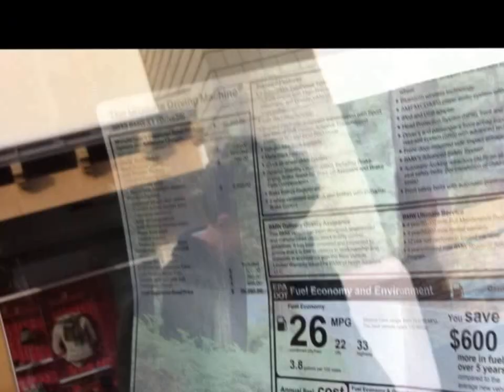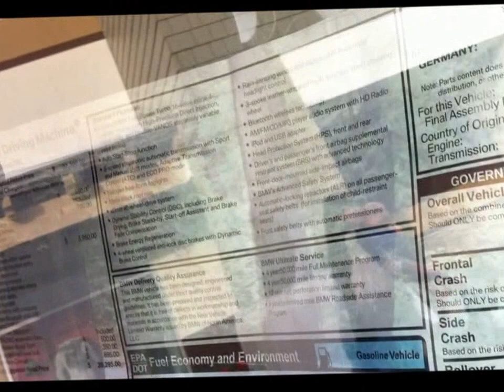Quick Look: New Bmw X1 at new Paragon shopping center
While on the tour of the new Paragon shopping center, I noticed this nice BMX X1 with XDrive28i and twin-turbo inline 4-cylinder 16-value 240hp engine.

The images are from a phone so they're not the best quality but you can view them still.

I was only able to get the exterior shots given there were too much glare from the windows.  The vehicle has a total of 4 seats.

Awesome car to drive and own.